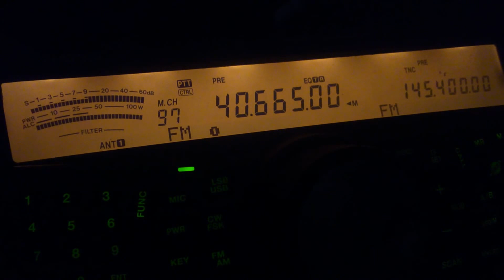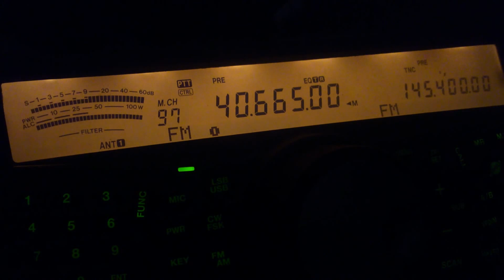Church radiomicrophone 40.665MHz - Sunday morning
Every Sunday morning, this priest becomes the faithful listen via a wireless microphone, I can hear he with my receiver.